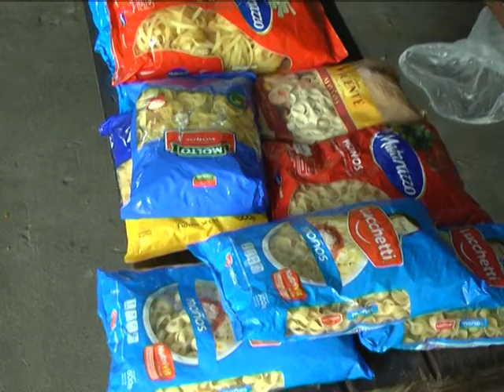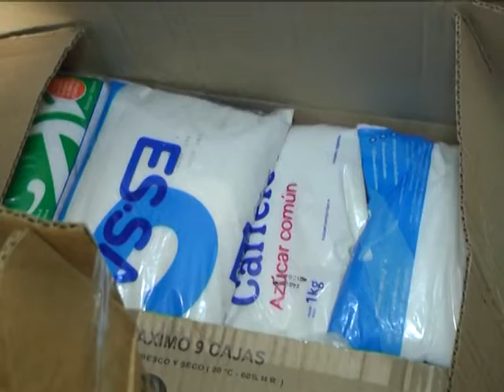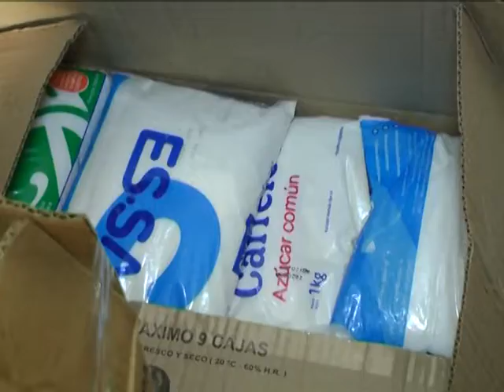NICOLAS HABARNA PACHACAMAC